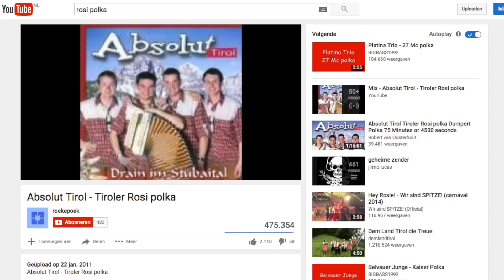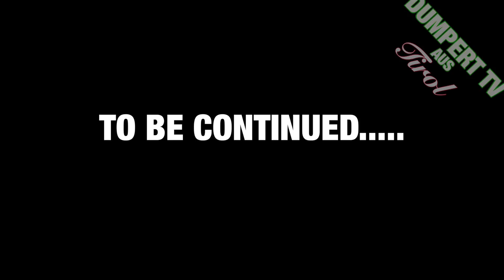DumpertTV spoort polkaband Absolut Tirol op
Weten de makers van het beroemde 'Dumpert Anthem' af van hun bekendheid in Nederland? In het derde en laatste deel van onze roadtrip door Tirol zochten wij ze op.  DumpertTV aus Tirol (3)!!!1